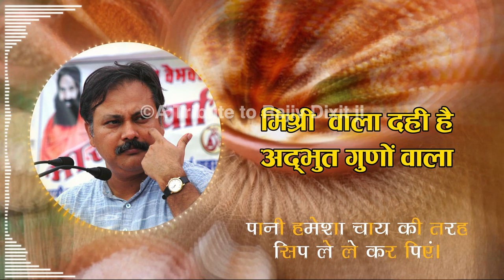आप भी सीख लीजिए, दही और लस्सी खाने का तरीका || ये जीवाणु है बड़े काम का- Rajiv Dixit ji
vagbhata ayurveda
maharishi vagbhata
vagbhata herbals
maharshi vagbhata
7000 sutra vagbhata
vagbhata health tips
vagbhatt sutra
ghrelu nuskhe
ghrelu upay
ghrelu tips
prachin nuskhe
raamban nuskhe
ghrelu ayurveda
swadeshi chikitsa